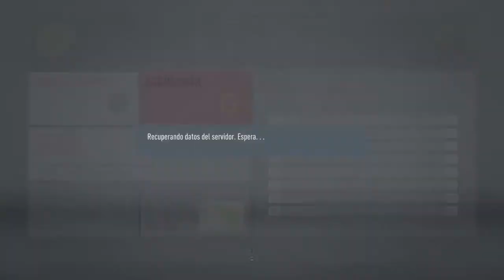Lazio training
Fútbol